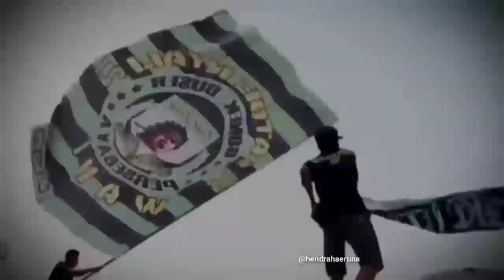Viking Bonek 1 Hati 1 Nyali Wani (Persebaya Vs Persib) Hendra Haeruna